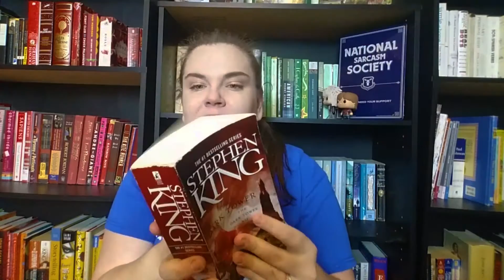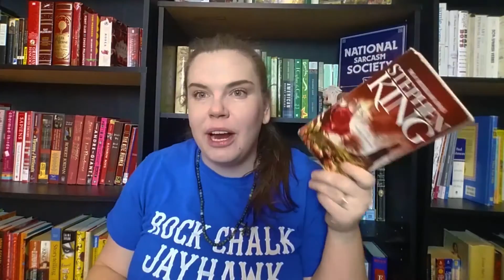Books #16-20 Wrap-Up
Talking about the next set of five books that I read, a pretty mixed bag of books including one LONGGGG standing TBR book!